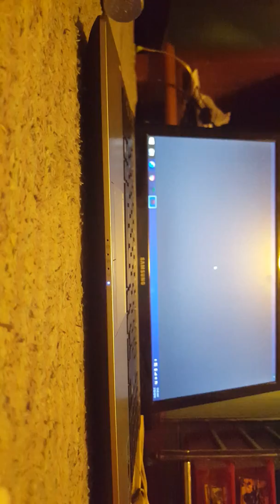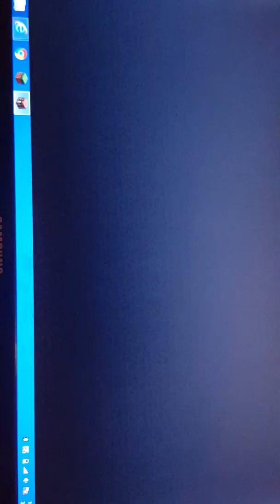Minecraft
Draw my thing!